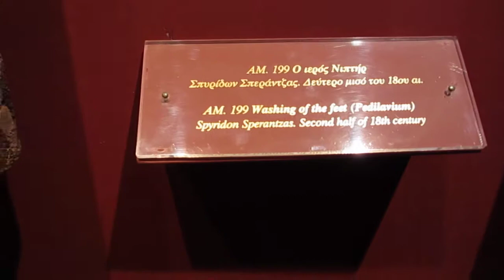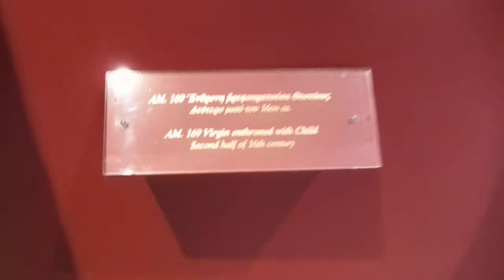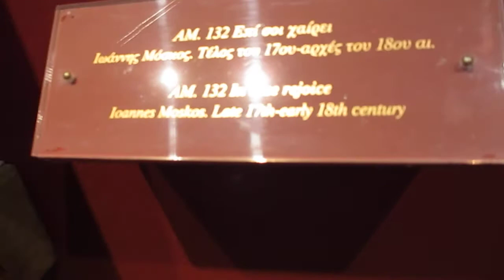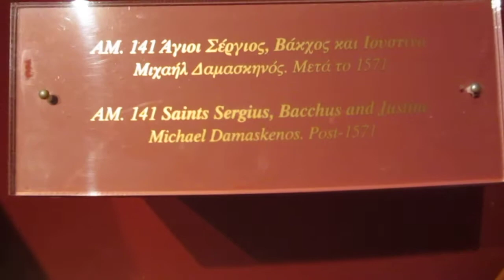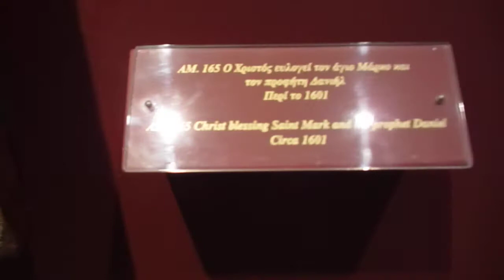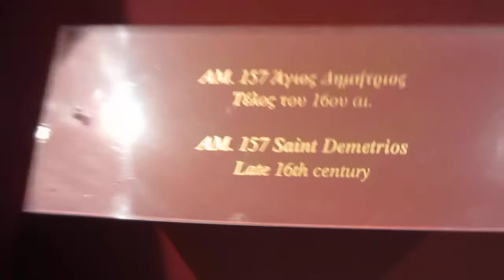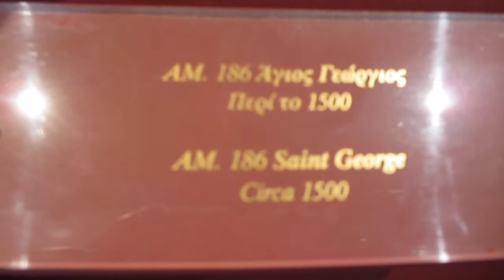Corfu: Byzantine Art Museum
The Byzantine Museum is housed in the Panagia Antivouniotissa church.
Among the most important exhibits of the museum are:
- Icon of Theotokos Odigitria. The Virgin holds with Her left hand the Christ Child, following the Constantinopolitan iconographic type. Busts of the Archangels Gabriel and Michael are depicted at the top corners. Dated to the end of the 15th century AD.
- Icon of Saints Sergius and Bacchus, and St. Justina. The figures are depicted in full length, treading on a three-headed dragon. This icon was painted by Michael Damaskenos to commemorate the victory of the European forces against the Turks, in the naval battle of Nafpaktos in 1571.
- Icon of St. Demetrios who is represented riding a horse, in front of the city of Thessaloniki. Dated to the end of the 16th or the beginning of the 17th century.
- Icon of St. Cyril of Alexandreia. The Saint is depicted in full length, facing the spectator and dressed in richly decorated garments. It was painted by Emmanuel Tzanes, in 1654.
- "Noli me tangere" (touch me not). Christ appears before Mary Magdalen, after His Resurrrection. The icon is signed by Emmanuel Tzanes and is dated to 1657.